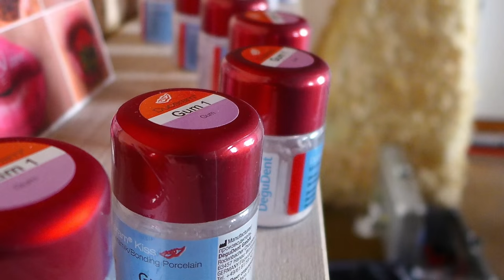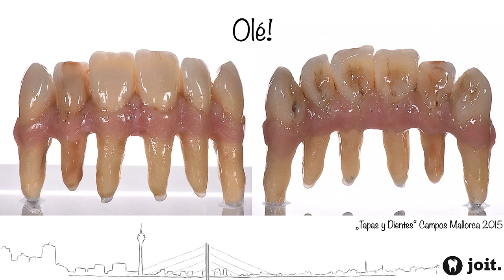Degudent goes Mallorca 2015 Trailer 01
A litte teaser from the Mallorca hands-on 2015.